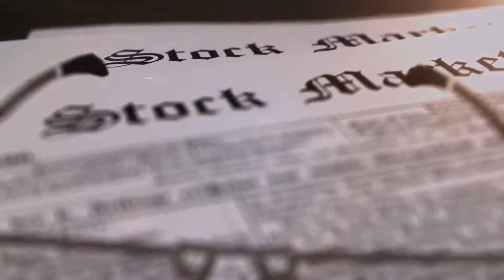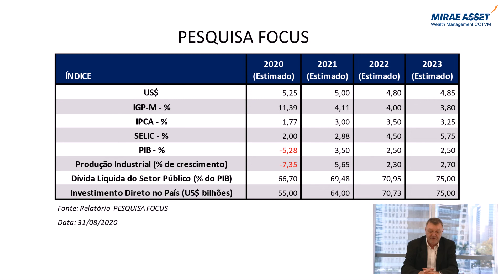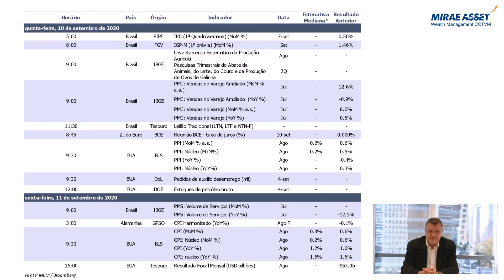Visão de Mercado 04/09/2020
Pedro Galdi, analista fundamentalista da Mirae Asset, comenta sobre os principais fatos da semana, falando de bolsa, resultado de empresas, cenário econômico e outras situações que podem influenciar o mercado financeiro.